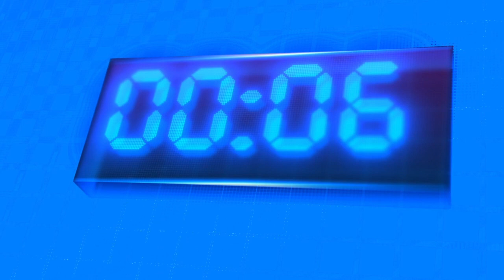VOD : C'est partit pour la chasse aux dinos cette fois-ci ! "Expédition"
Découverte du mode Expédition; avec différentes missions et types d'ennemis à affronter.